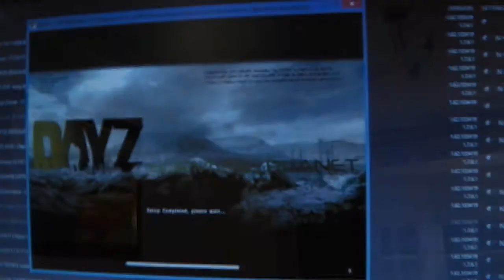Batman Making Coffee - VLOG 4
In todays VLOG we see BailDoG and JoshWaR go to the shop, Set up the tent and meet JoshWaR's cat Judge, We then return to BailDoG's house and relax for the night with a film DayZ and a pizza we ordered from Marios, We then see a fraction of BailDoG's insanity whilst making coffee!

for the background music!